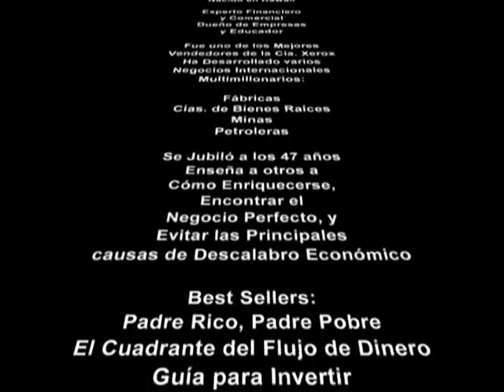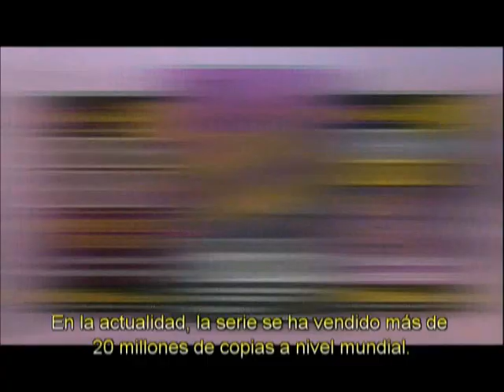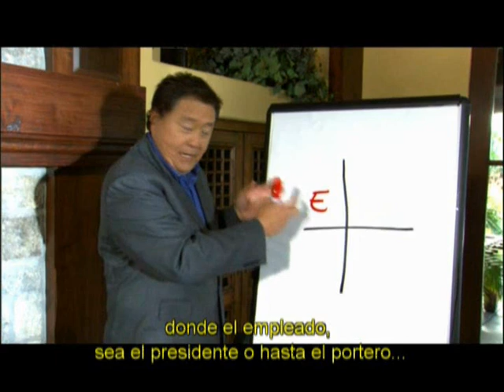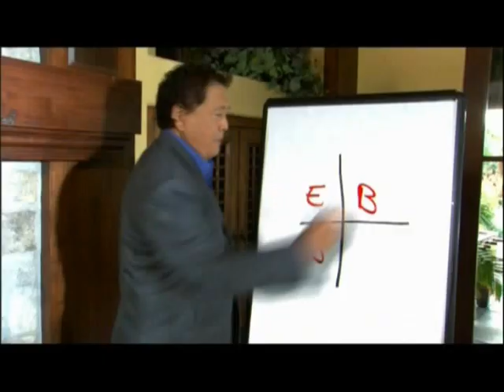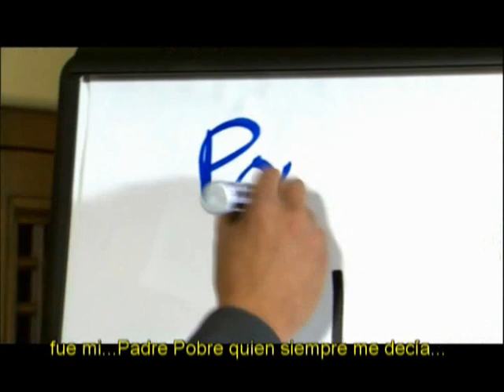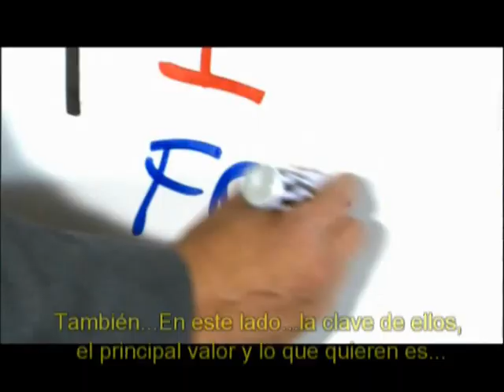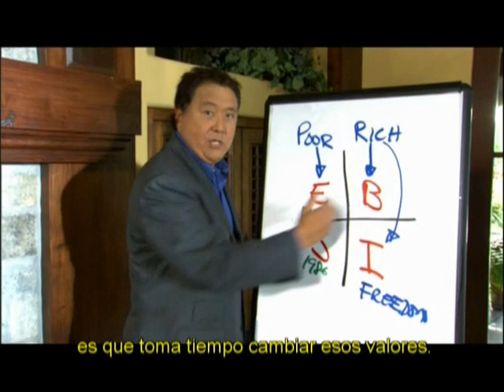El Negocio Perfecto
Robert Kiyosaki, autor de Padre Rico, Padre pobre, nos explica que tipos de negocios son convenientes y la esencia de su libro.